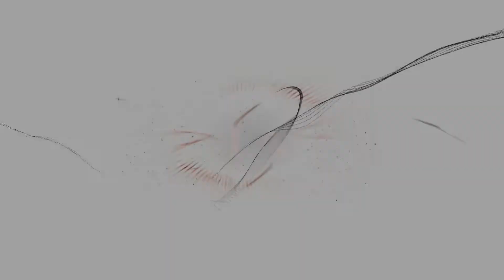THE DIVISION 2 BUILD MEMENTO HEARTBREAKER PVE